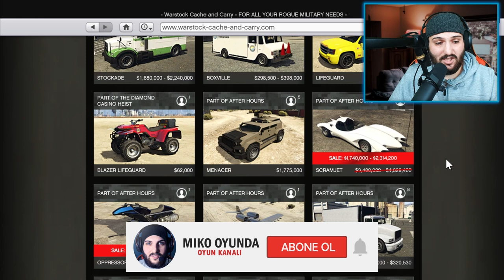GTA 5 BLACK FRIDAY İNDİRİM DLC Ucak Modifiye Oppressor Mk II Silahlarını Yükseltme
GTA 5   BLACK FRIDAY İNDİRİMİ  DLC Ucak Modifiye Oppressor Mk II  Silahlarını Yükseltme Beğendiyseniz, beğendiğinizden emin olun ve Miko Oyunda oyun kanalında yeniyseniz, çok yakında size daha fazla video gelecek!

Oppressor Mk II Gta5,
Gta5 Oppressor Mk II,
Gta5 Online Oppressor Mk II,
Oppressor Mk II,
Gta5 Oppressor Mk II Modifiye,
Gta5 Oppressor Mk II Online,
Gta5,
Gta5 online,
Epic games,
epic games gta 5 1 milyon dolar,
epic games gta 5 1 milyon,
gta 5 epic games oynadım,
how to get 1 million dollars in gta 5 online,
epic games gta 5 oynadım,
gta 5 online 1 milyon dolar,
epic games gta 5 1 million,
gta 5 epic games 1 million,
gta 5 epic games 1 milyon dolar,
gta 5 bedava epic games oynadım,
gta v epicgames,
epic store gta 5,
epic games store,
epicgames,
epic games gta 5,
epic games,
Gta5 Drone,
Gta5 online drone,
Grand Theft Auto Online,
Grand Theft Auto Online gta5,
Oppressor Nasıl Modifiye edilir,
Oppressor nasıl sürülür,
Oppressor görev,
Oppressor mk ll görevi,
Oppressor mk ıı silah yükseltme,
Gta 5 nasıl indirilir.